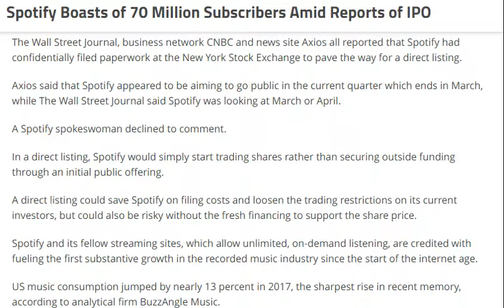Spotify Boasts of 70 Million Subscribers Amid Reports of IPO [ tech ]